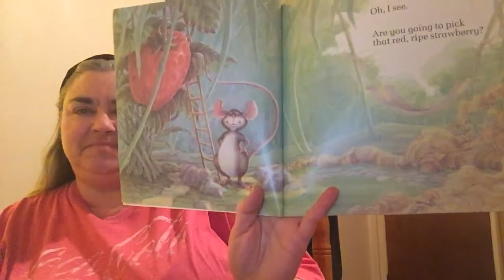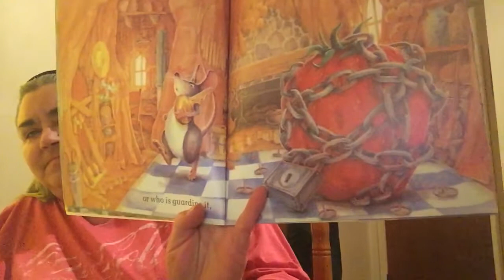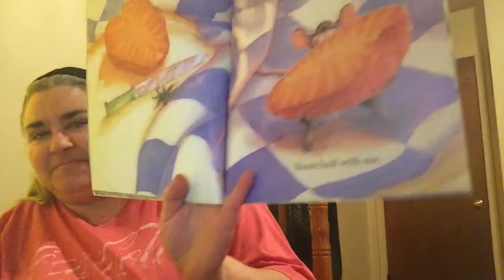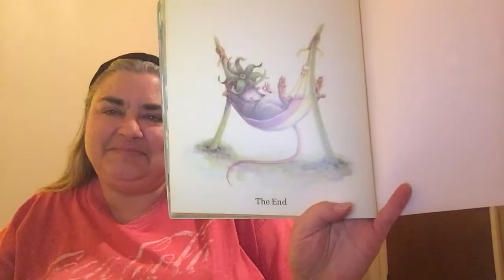The little mouse, the red ripe strawberry, and the big hungry bear